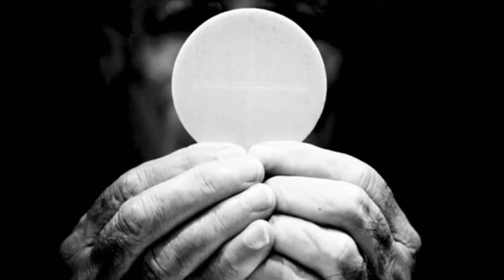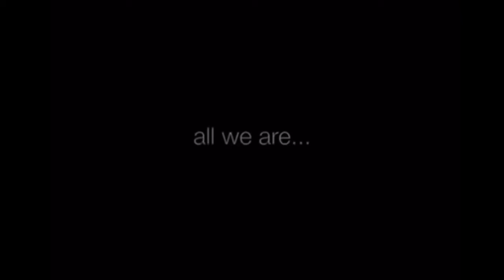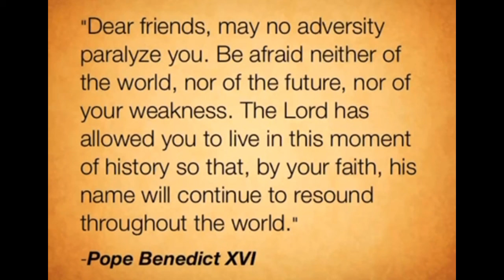What is the Catholic Church